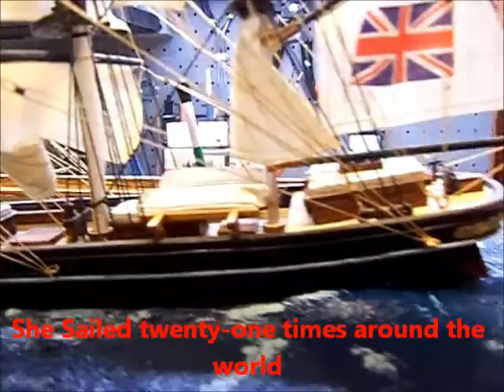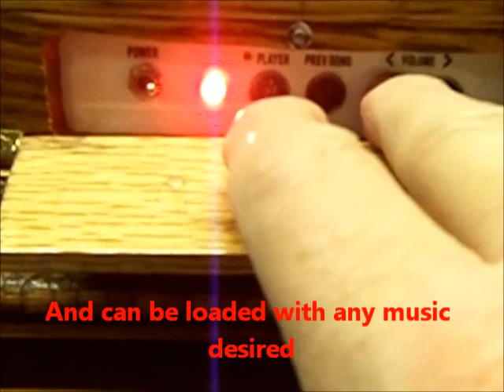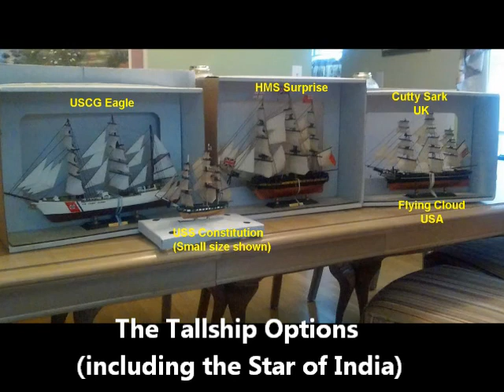tallshipcom4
Lo Cascio Originals Tallship Automata